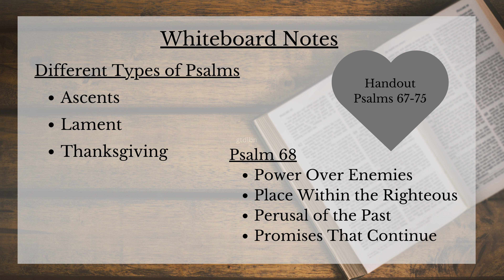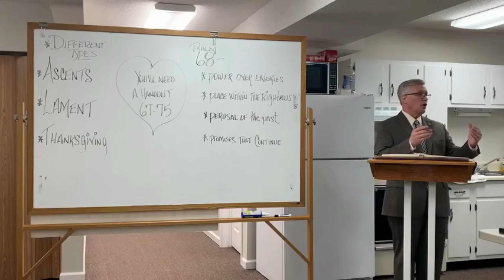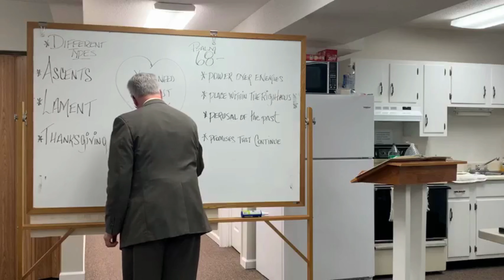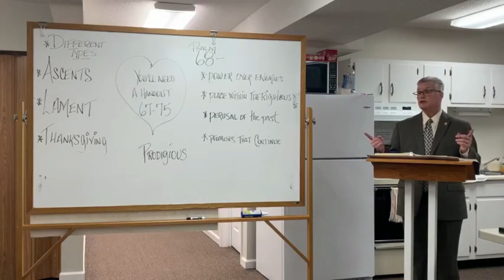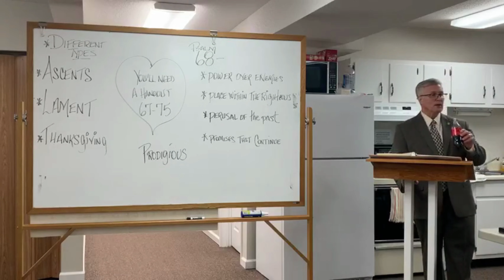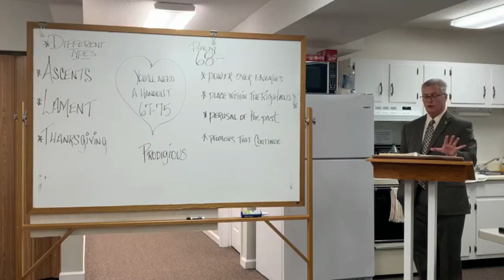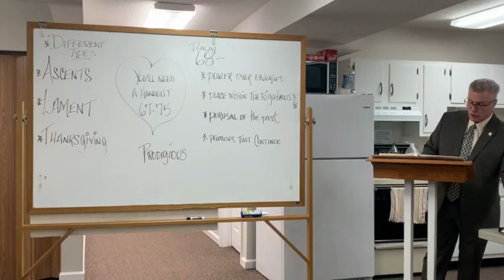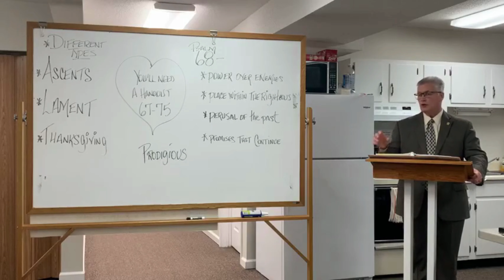Lesson 6: Psalms 67-75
Tuesday Night Class
CSOP&BS
The Book of Psalms with Jeff Archey